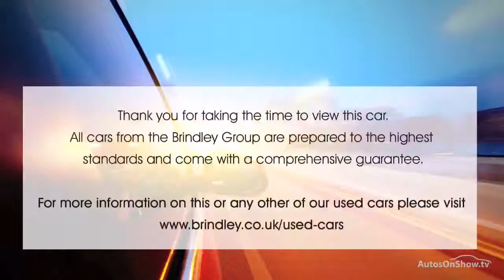KIA RIO 3 ALUMINIUM/SILVER 2012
2012 KIA RIO 3 5 DOOR HATCHBACK PETROL, in ALUMINIUM/SILVER